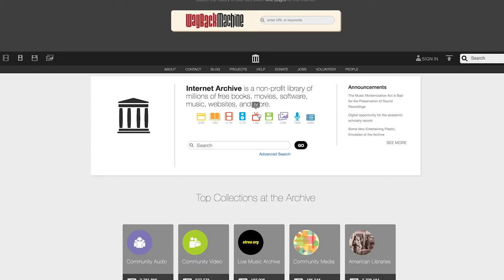Dr. Eve Kornfeld on Using Primary Sources